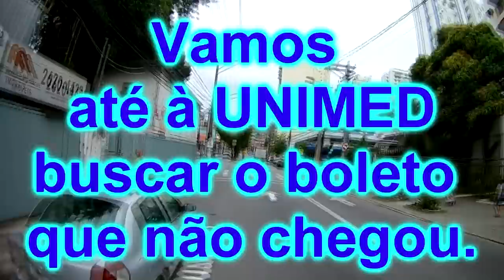Bike vlog, pois eu não vivo somente de Eletrônica!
Fui ao cento, buscar um boleto do meu plano de Saúde! Aproveitei e fiz este vlog, o tempo estava nublado mas fresco para andar de bicicleta!!